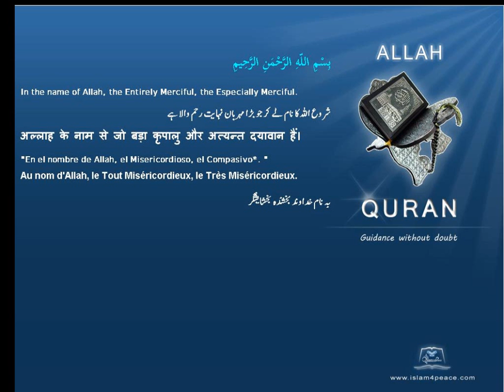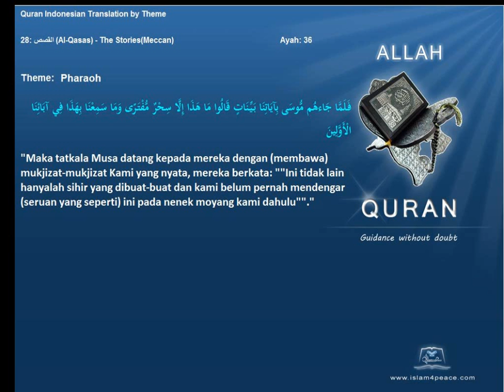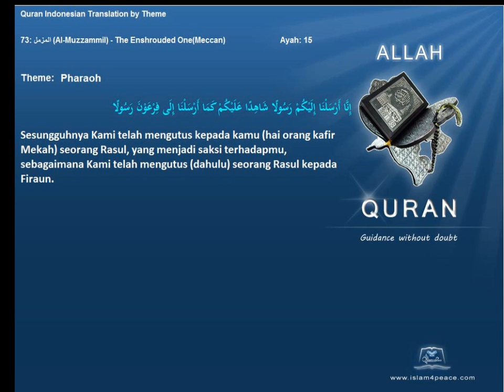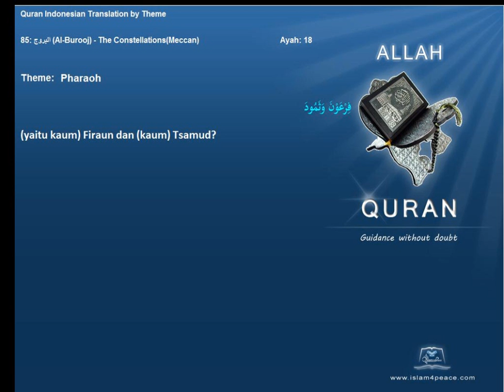Quran by Theme Indonesian Pharaoh Islam4Peace com